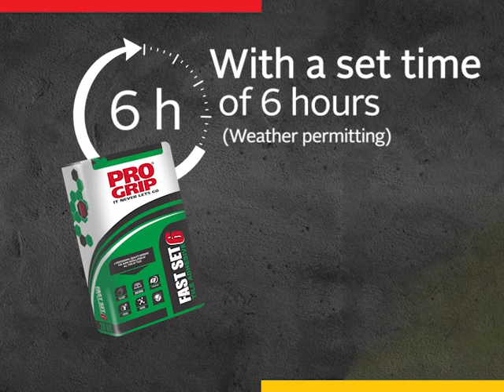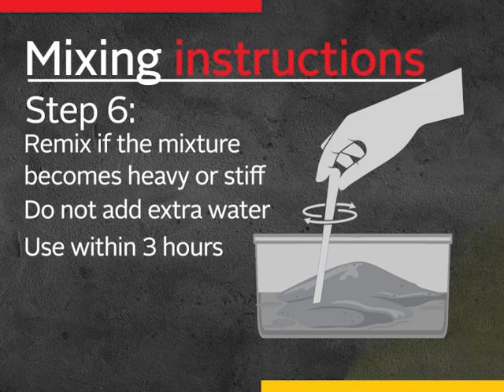Pro Grip Fast Set Tile Adhesive 20 Kg EZAD104